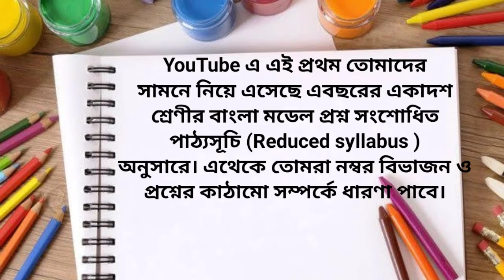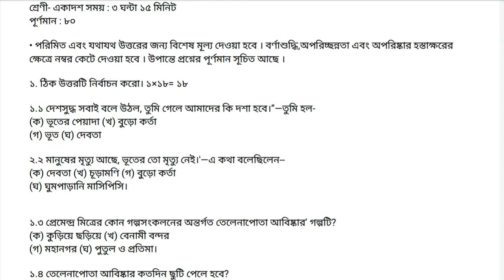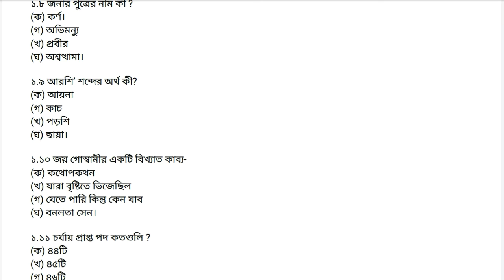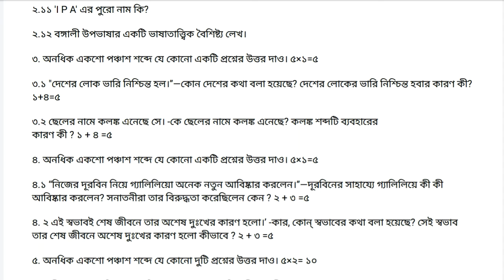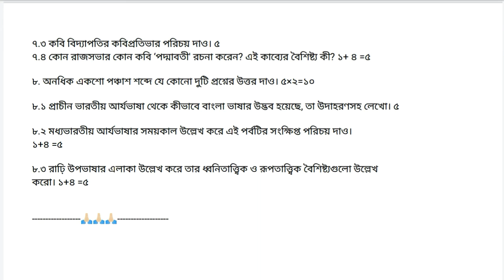Wb class 11 Bengali model question paper 2022।। Class 11 bengali suggetion 2022#StudyMTC#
Wb class 11 Bengali model question paper 2022।। Bengali Reduced syllabus sample paper 2022#StudyMTC#Wb class 11 Bengali model question paper 2022।। Class 11 bengali suggetion 2022#StudyMTC#